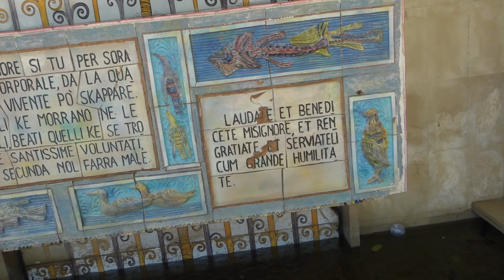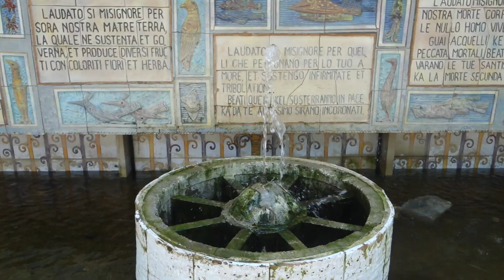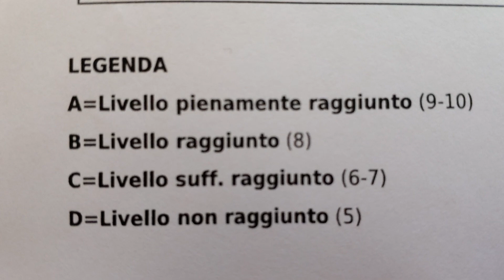🇮🇹 ИТАЛИЯ 🇮🇹 ШКОЛЬНЫЕ ОЦЕНКИ за учебу на карантине 😡Проблема веса 😡 Гуляем в парке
🇮🇹 ИТАЛИЯ 🇮🇹 ШКОЛЬНЫЕ ОЦЕНКИ за учебу на карантине ✅ Гуляем с мужем и дочкой в парке